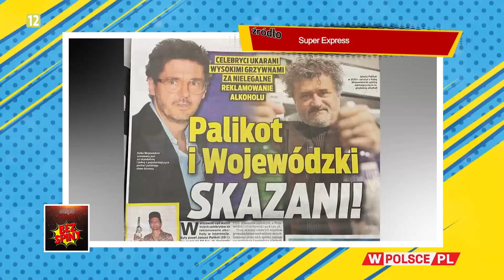BezSpiny: CZY CZARNEK UKARZE BERKOWICZA ZA ROZPIJANIE MŁODZIEŻY?